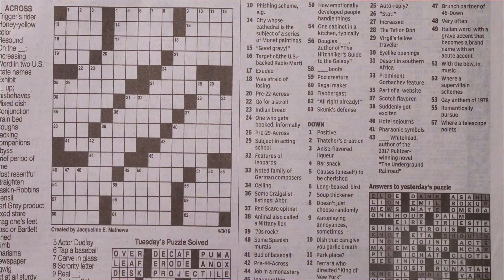KrispyLife Kidd x RMC Mike x Flint Type Beat "Baggie" [ Prod. Honcho Beats ]